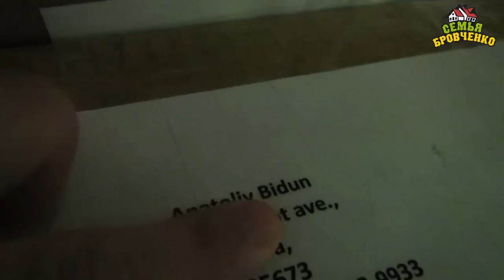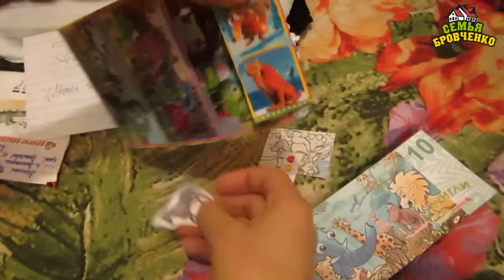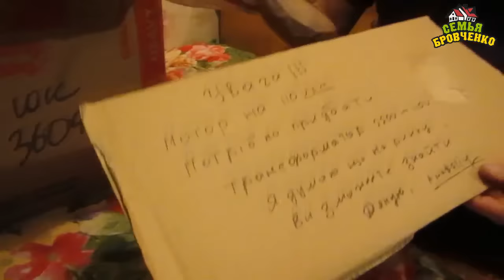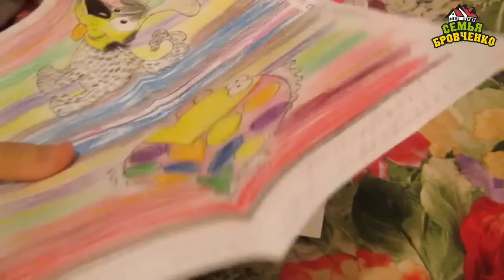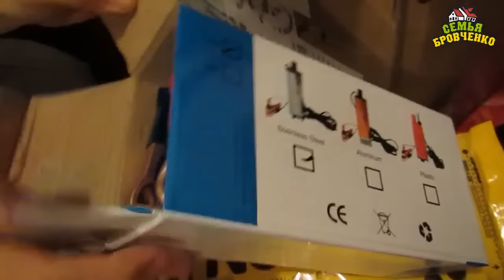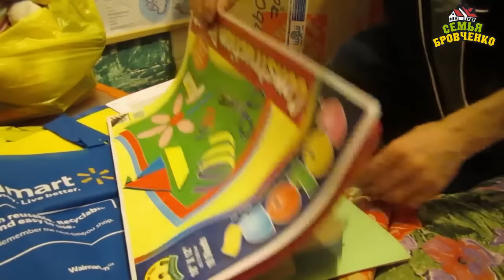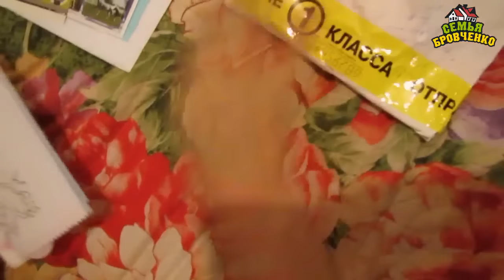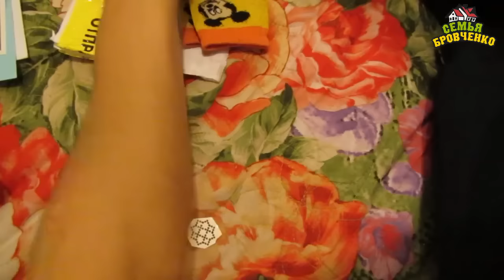Семья Бровченко. Распаковка писем и посылок из США. (01.16г.) (рел.)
Нам прислали посылки из Сакраменто. Спасибо этим людям за их сердца!!!

Наш почтовый адрес:
664533
Иркутская обл.
Иркутский р-н.
с. Горохово